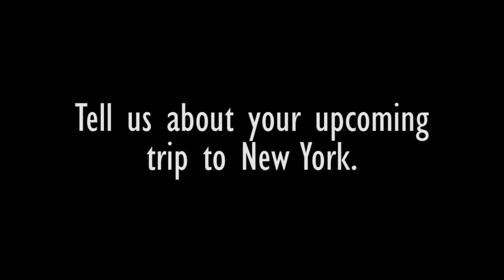Adena Cahill, B.Mus. (2015)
We caught up with B.Mus. alumna, Adena Cahill one year on.